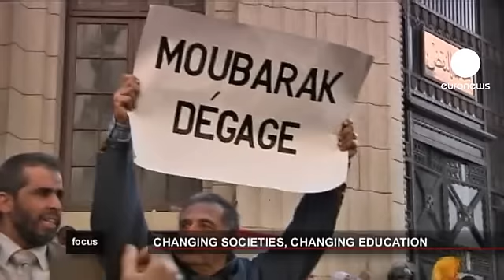Sommet WISE à Doha : comment réformer le système éducatif des pays arabes ?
Changer les sociétés, changer l'éducation,

c'est le thème retenu par le WISE, le sommet mondial de l'innovation pour l'éducation,

qui s'est tenu du 1er au 3 novembre au Qatar.

En toile de fond, la question des mutations sociales et politiques enclenchées par le Printemps Arabe, et l'impact de ces révolutions sur le secteur de l'éducation.

Comment redéfinir les politiques ? Que réformer au sein du système éducatif ? Quels enjeux, quels défis guettent ces pays?

Ces débats ont pesé lourd à Doha.